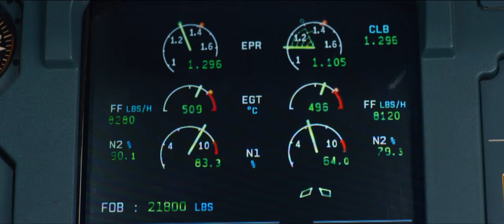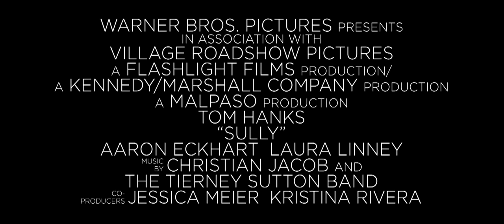Sully - Official® IMAX Trailer [HD]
On January 15, 2009, the world witnessed the “Miracle on the Hudson” when Captain “Sully” Sullenberger (Hanks) glided his disabled plane onto the frigid waters of the Hudson River, saving the lives of all 155 aboard. However, even as Sully was being heralded by the public and the media for his unprecedented feat of aviation skill, an investigation was unfolding that threatened to destroy his reputation and his career. Clint Eastwood is directing the film from a screenplay by Todd Komarnicki, based on the book "Highest Duty: My Search for What Really Matters," by Sullenberger and Jeffrey Zaslow.

Cast: Tom Hanks, Aaron Eckhart, Laura Linney

Studio: Warner Bros. Pictures
Director: Clint Eastwood
Screenwriter: Todd Komarnicki
Genre: Drama, Biography